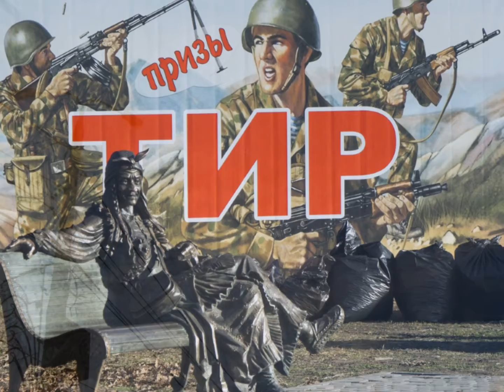"С ЮГА ЖУРАВЛИ"... (Фото Олега Айдарова (Самара) , музыка - Василий Груя и группа Ромэн)